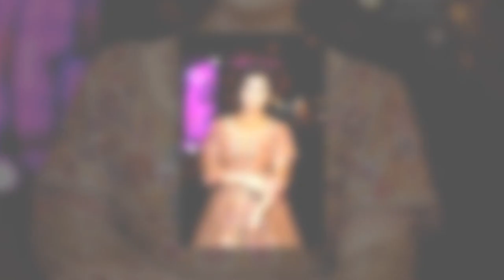শাকিবের কাছ থেকে ডায়মন্ডের নাকফুল পেলেন বুবলী, মজা নিলেন অপু | ঘটনা নাকি মিথ্যা | Bubly | Apu Biswas